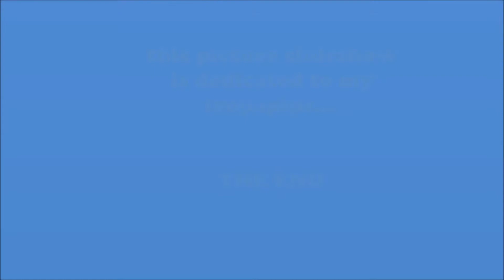Maghihintay Ako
picture slideshow
created by: jhunrocky